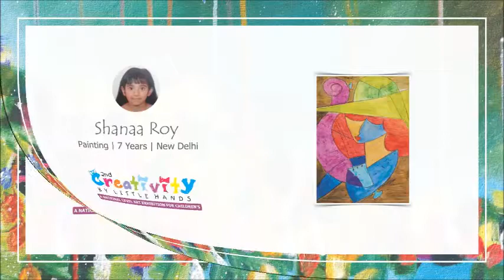Participated Children's in Creativity by Little Hands 2018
Nav Shri Art & Culture Organisation organised '2nd Creativity by little Hands 2018' A national level art exhibition of Drawing, Painting, Art & Craft for kids. All participants were awarded by Dr. Harvinder Mankkar (Film Director/Script Writer/Cartoonist of Motu Patlu & Sheikhchilli ) on 29th April 2018 at Artizen Art Gallery, New Delhi. ‘Creativity by Little Hands’ was held from 27th-29th April 2018 and participants from all over India participated with great ebullience and zest.